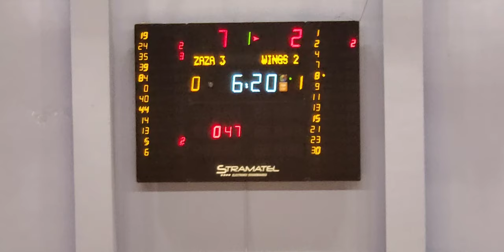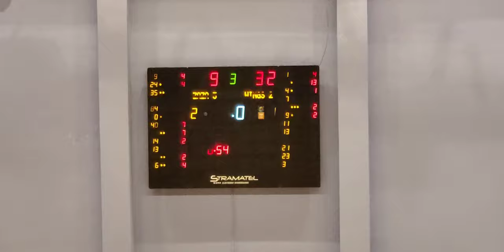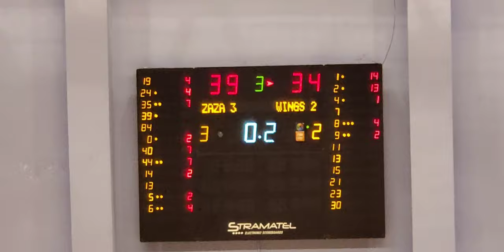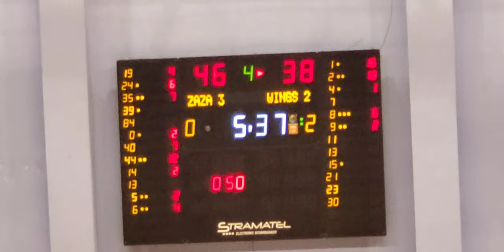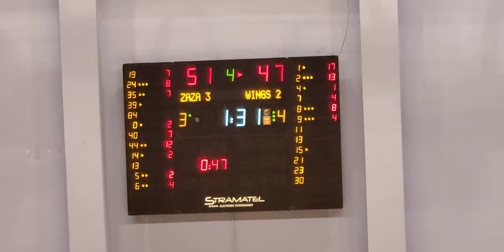U-14. Wings-2(09/10) Zaza-3 (08/09)June 19, 2022